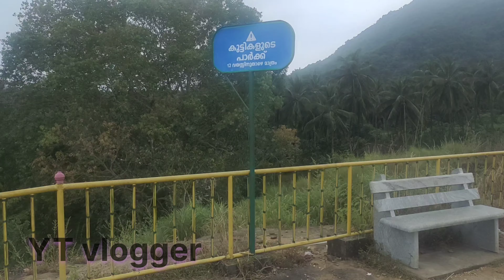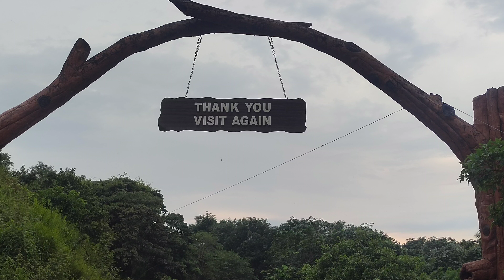drona and muthu moovi location palakad ottapalam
ഒറ്റപ്പാലത്തിന്റെ മനോഹാരിത വിളിച്ചോതുന്ന സ്ഥലമാണ് അനങ്ങാമല ഇക്കൊ ടൂറിസം ദിവസവും ആയിരകണക്കിന്‌ ആളുകൾ എത്തുന്ന സ്ഥലം Ottapalam Anangamala eco turisam projact and malayalam tamil telugu kannada moovi location